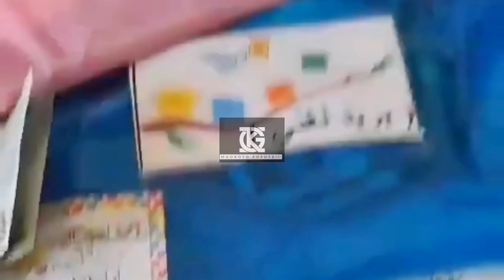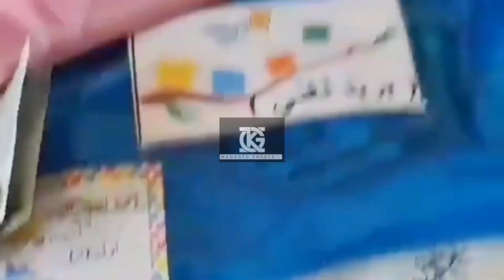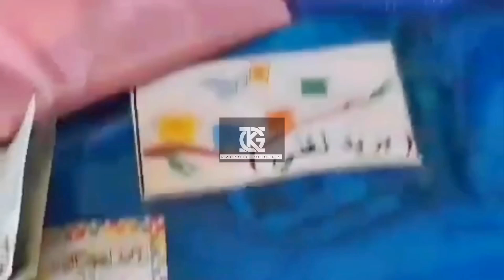KADAMA MUIZI APATIKANA SIKU YA MWISHO WA CONTRACT YAKE AKITAKA KUSAFIRI KWAO 😔